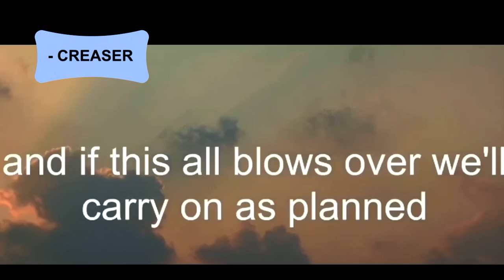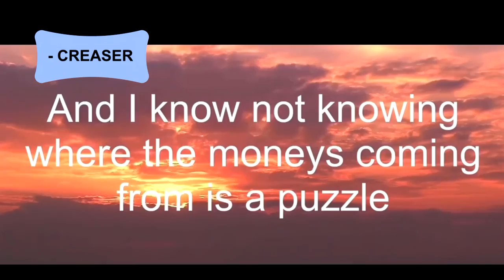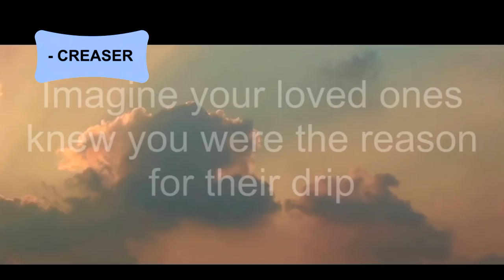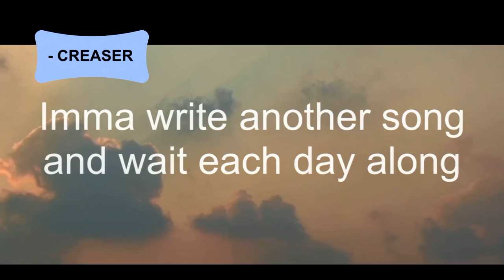Isolation | Creaser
Covid-19 has affected all of us. I’ve been sat at home watching idiots leave their homes to go to the beach or do stuff that really isn't essential,wiping shops so those who really need them go without and I felt like I wanted to write a song about this situation. I'm not profiting of this, nor want to offend anyone, as I say I felt I needed to write this down and record it. Hope it gives you 3 minutes of enjoyment.

Cheers, Creaser.